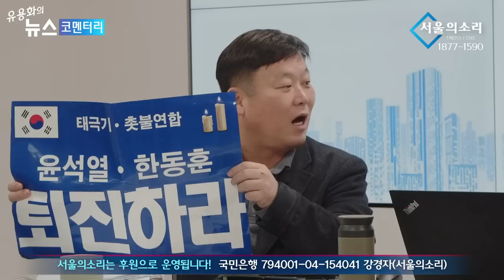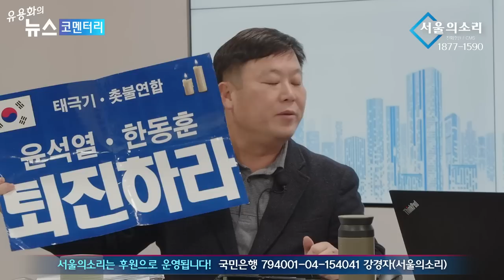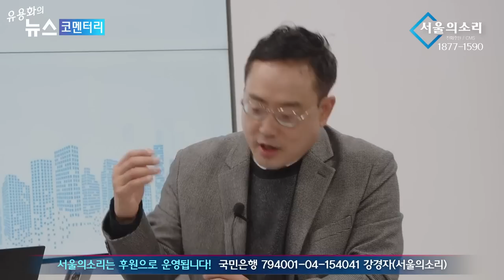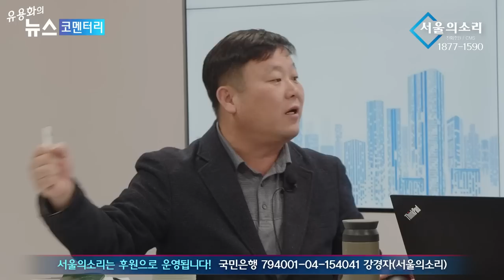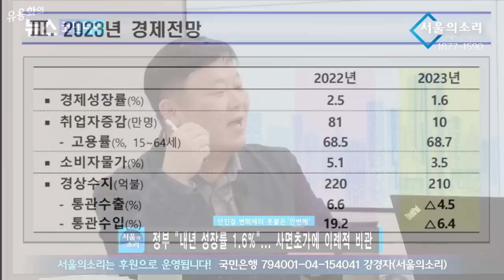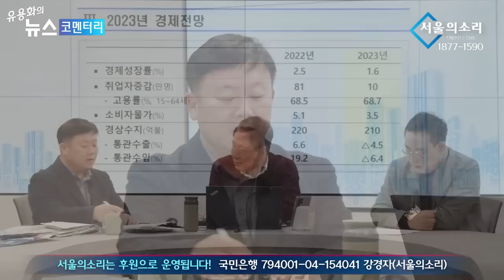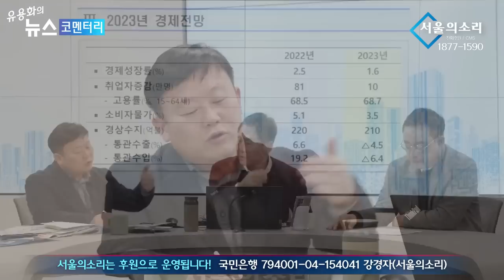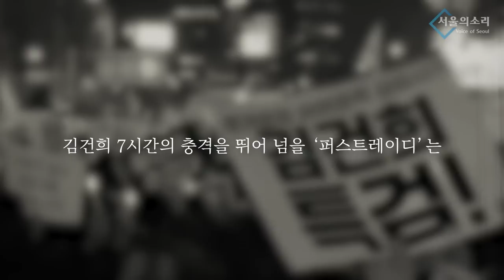2023년 국민 폭동 예고?